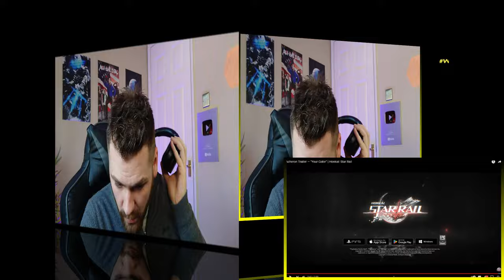First Time REACTION to HONKAI: STAR RAIL Animated Short: Rondo Across Countless Kalpas & MORE!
THIS IS EPIC!! ACHERON TRAILER & ANIMATED SHORT FOR RONDO ACROSS COUNTLESS KALPAS!!

My First Time Reaction to Honkai Star Rail Animated Short: Rondo Across Countless Kalpas and Honkai Star Rail Acheron Trailer and WOW this might be the most speecheless I have been during one of these Honkai Mondays! Buckle up! Here is my first time reaction to Honkai Star Rail Animated Short: Rondo Across Countless Kalpas and Honkai Star Rail Acheron Trailer

📖 Book:
• Unnatural Series One: